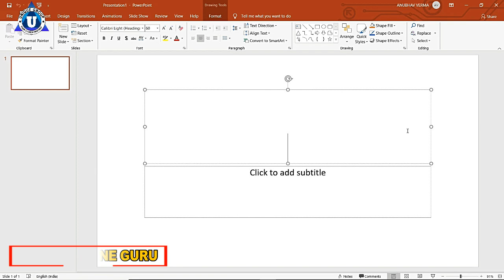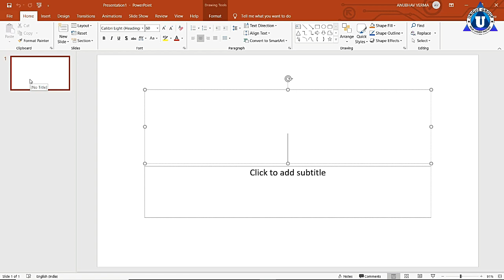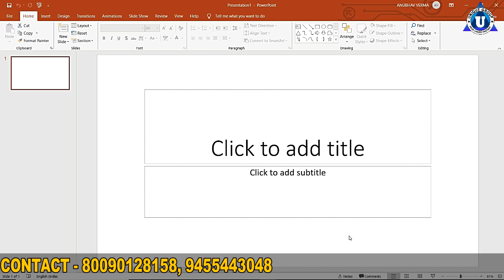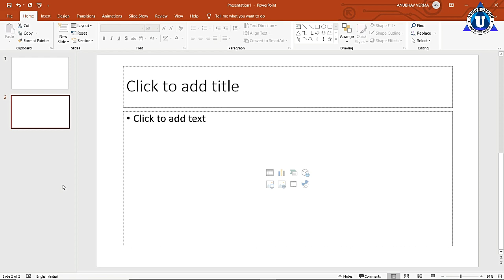Introduction to Powerpoint || MS PowerPoint Hindi Tutorial for Beginners